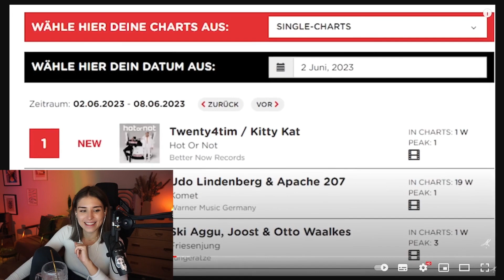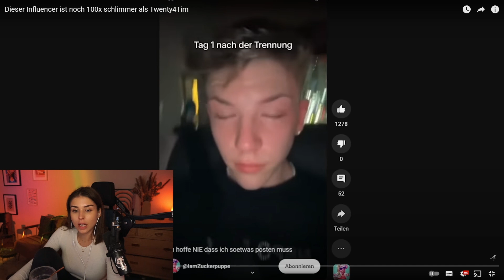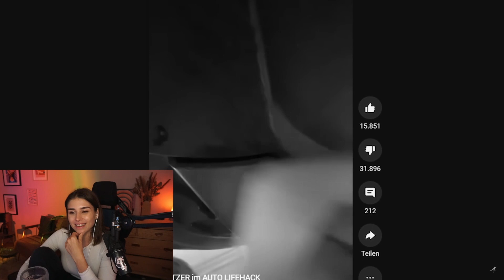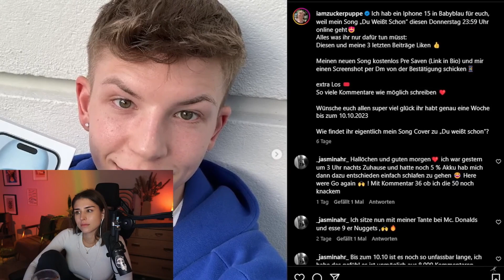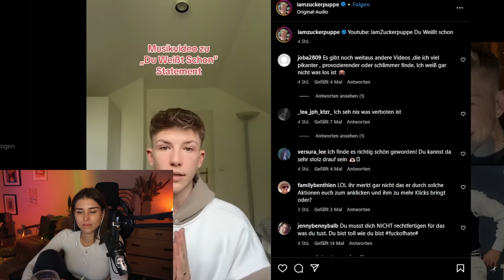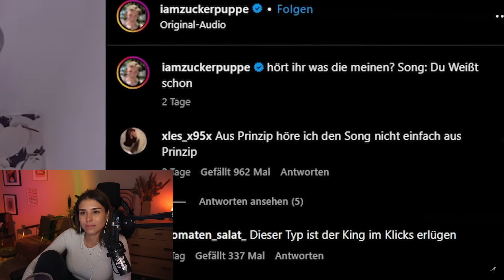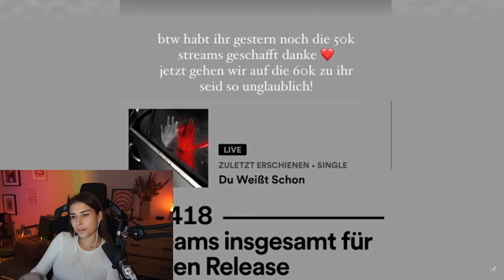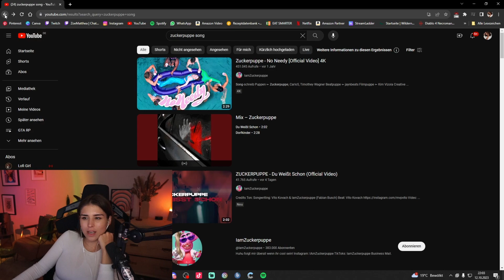ZUCKERPUPPE, das ist wirklich unangenehm.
► Dieser Influencer ist noch 100x schlimmer als Twenty4Tim